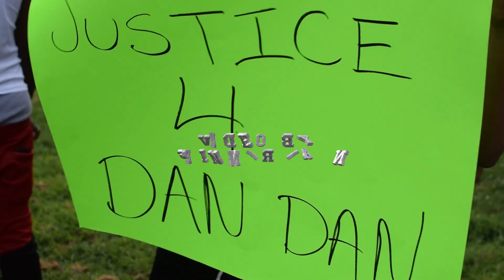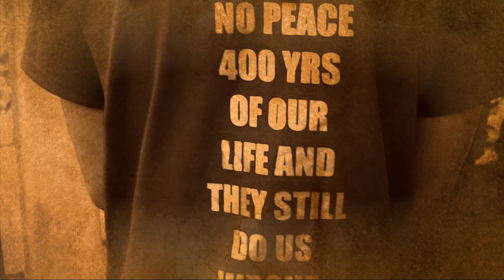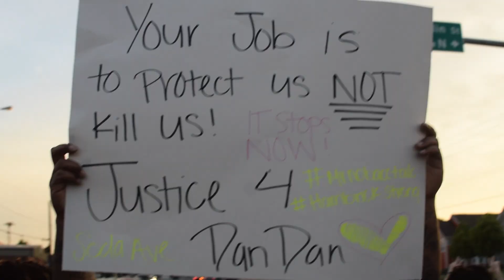Hunnid Round - I QUIT (IN PROTEST OF THE POLICE KILLING) BAND UP SHOOT 1ST VIDEO BY SPINNERMAN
HUNNID ROUND I QUIT  VIDEO BY SPINNER MAN HOT NEW VIDEO IN PROTEST OF THE POLICE KILLING IF DANIAL HAMBRICK AND JACQUES CLEMANS SHOT IN THE BACK WHILE RUNNING AWAY IN NASHVILLE TN